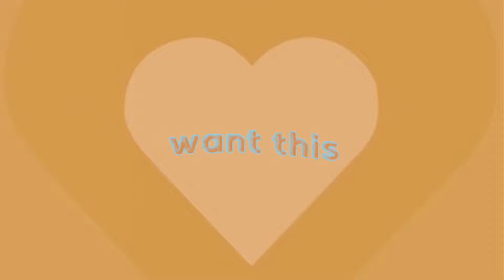ae like transition codes you need pt.4